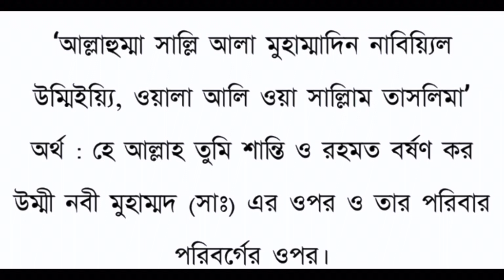শুক্রবারের একটি বিশেষ আমল